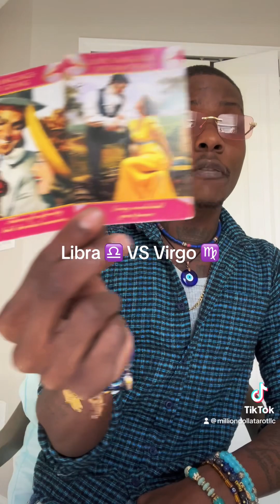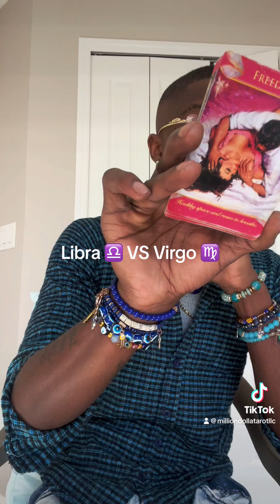LIBRA ♎️ VS VIRGO ♍️ YOU BOTH ARE READING 📖 TOO MUCH INTO THIS CONNECTION